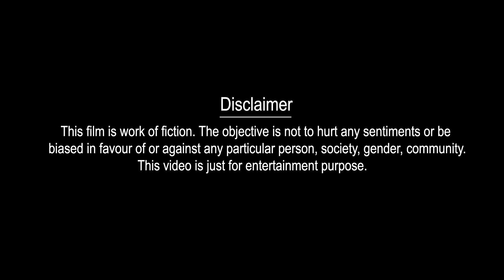Fashion ka Halwa l Pocket parda l Funny video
Written and Directed by Neeshant kumar
Cinematography by Jatin Vishwakarma
Post Production at Techno Arts Studios

Artists - Khushbu Basnet kshatri , Ishan Chadha , Kartik Kushwaha , Umar Ali , Sneh kori , Akshay Kewat.